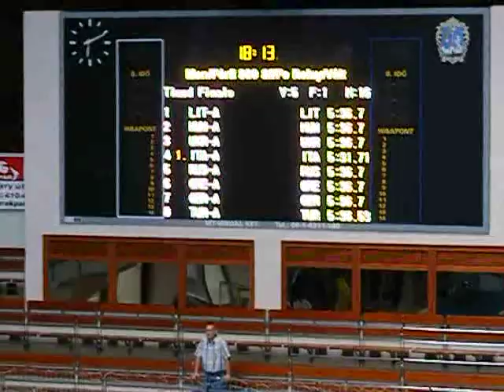4x200: ORO e Record Del Mondo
La staffetta maschile azzurra ai campionati Europei  assoluti  di Heger (Ungheria) conquista uo schiacciante primo posto e stracciando il record del mondo